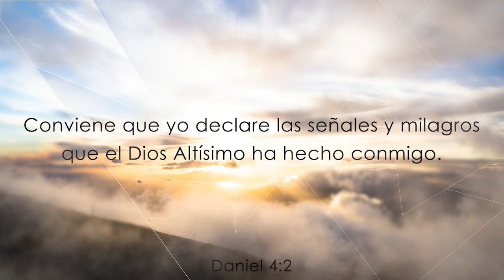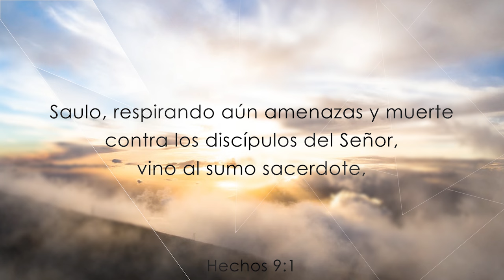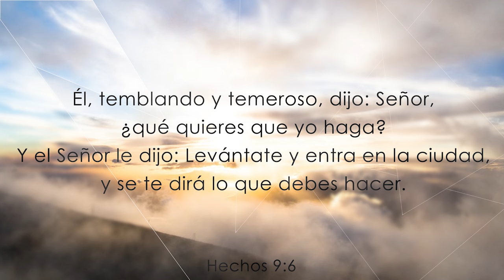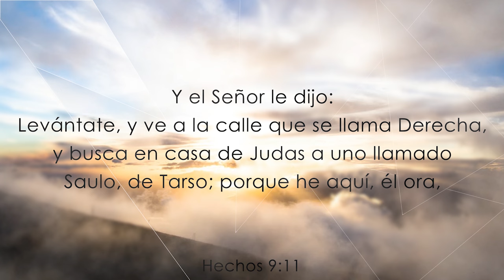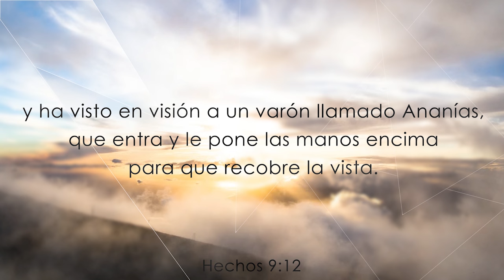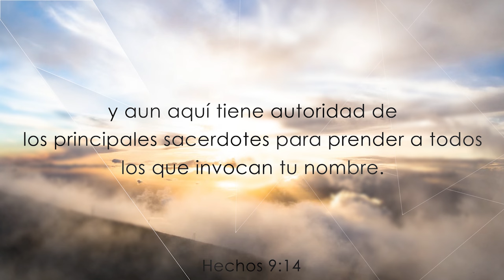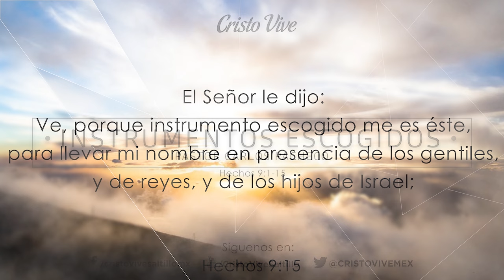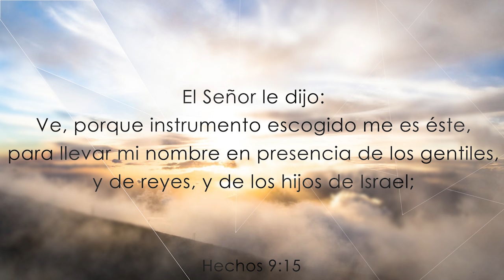🔥201116 | INSTRUMENTOS ESCOGIDOS | Audio | Ps.Carlos Pacheco | Cristo Vive, Saltillo.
Canal oficial del Ministerio de la casa de Rescate Cristo Vive donde encontraras vídeos informativos, musicales, predicas y más contenido que te ayudara y te brindará una palabra de vida.